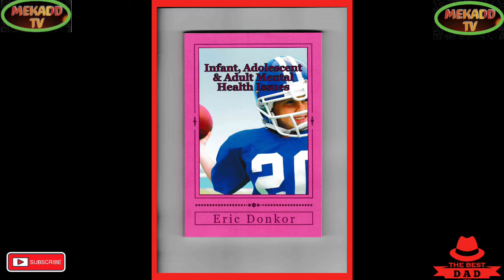news vlogging PUTIN DECLARES 4 UKRAINIAN REGIONS AS PART OF RUSSIA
PUTIN DECLARES 4 UKRAINIAN REGIONS AS PART OF RUSSIA